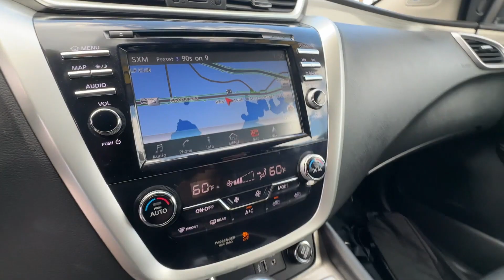2018 Nissan Murano S Davenport, Clermont, Winter Garden, Orlando FL, Ocala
2018 Nissan Murano S 5N1AZ2MG0JN110186 Video